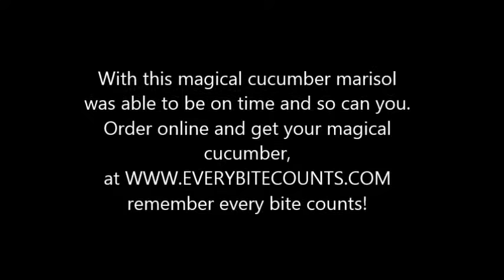commercial cucumber get yours now